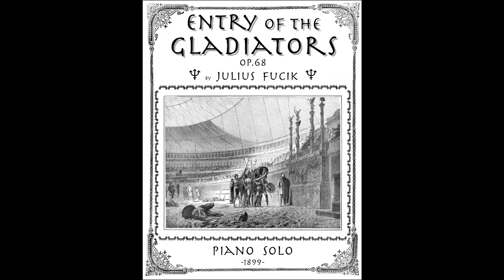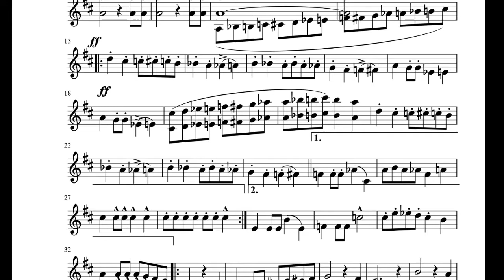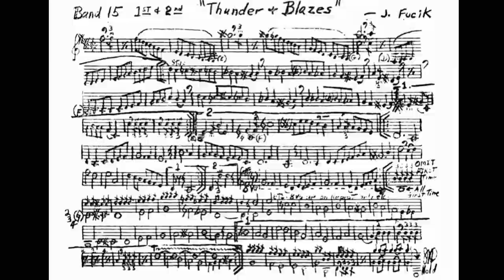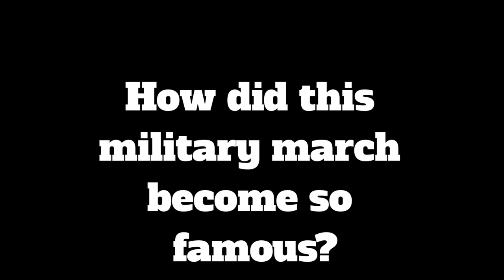Entry of the Gladiators - Circus Music History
Entry of the Gladiators, or Entrance of the Gladiators, is a march composed by Czech composer Julius Fučík. The piece is famous for its use in circuses.

Music History, Entry of the Gladiators story, Entry of the Gladiators history.